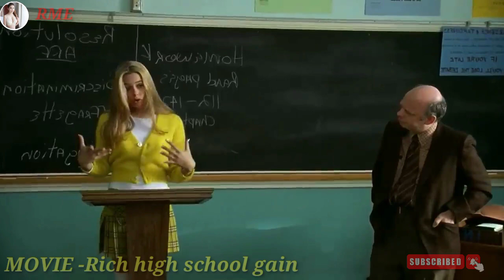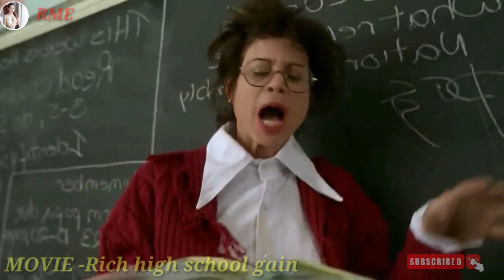Romantic movie high school girl# fullmoviexplaininhindi#trendingvideo#romanticmovie#hotfilme#trend#1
Romantic movie desi bhabhi # fullmoviexplaininhindi#trendingvideo#romanticmovie#hotfilme#trend#1

Romantic movie the late bloomer# fullmoviexplaininhindi#trendingvideo#romanticmovie#hotfilme#trend#1

Romantic movie 17 Again 2009# fullmoviexplaininhindi#trendingvideo#romanticmovie#hotfilme#trending#1

Romantic movie Malina 2022 malina fullmoviexplaininhindi#trendingvideo#romanticmovies#sexfilm#hotsx

Romantic movie Honeymoon2017 honeymoon fullmoviexplaininhindi#trendingvideo#romanticmovies#sexfilm

Romantic movie a thin guy married with monster women athinguymarriermdwith fullmoviexplaininhindi

Romantic movie Gerald's game  2017#geraldgame#geraldgame fullmoviexplaininhindi#trendingmovie#shortv

Romantic movie not another teen 2001#notanotherteen#notanotherteen fullmoviexplaininhindi#trendingmo

Romantic movie Bad Teacher 2011#badteacher badteacher fullmoviexplaininhindi#livesex#trendingvideos

Romantic movie The Best Offer 2013#Thebestoffer

Romantic movie Under your bed 2019#underyourbed

Romantic movie village of dammed#villageofdammed
Romantic movie geema bovery (2014)geemabovery2014
Romantic movie A Dangerous method (2011)adangerousmethod

Romantic movie In the house (2012)inthehouse2012
1.in the house 2012 Hollywood movies explained in Hindi
2.sexy movies
3.hot web series
4#hollywood movies explained in Hindi

Romantic movie virgin territory (2007)virginterritory
1.virginterrotryfullmovieinhindi
2.fullsexymovies
3.desibhabhimovies

desibhabhiromancevideoffullhotsceninvideo teacheromancudaifuckf fullmoviesromancevideo#savitabhabh

desibhabhiromancevideofullhotsceninvideo teacheromancudaisexy full movies than hip at agents a vita banjo

desibhabhiromancevideofullhotsceninvideo shantiomancudaisexy fullmoviesrbhabhipatayen#savitabhabhi

desibhabhiromancevideofullhotsceninvideo teacheromancudaisexyf fullmoviesromancevideo#savitabhabhi
full movie explained in Hindi translation/desibhabhiromancevideofullhotsceninvideo

full movie explained in Hindi

 fullmoviesromancevideo#s

Hollywood movie explained in hind/Urdu#warofwerewolf#moviexplainedhindi2022mostonyoutubesexyfuckuhar